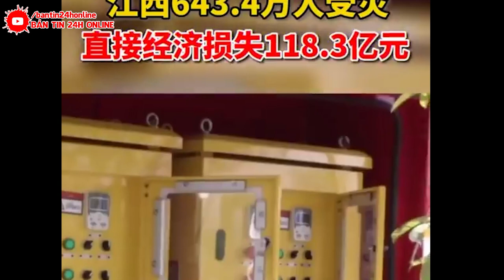KHẨN CẤP 25/6 : VỠ ĐÊ HỒ BÀ DƯƠNG - 9500 NGƯỜI THÀNH NẠN NHÂN | AN HUY BIẾN MẤT